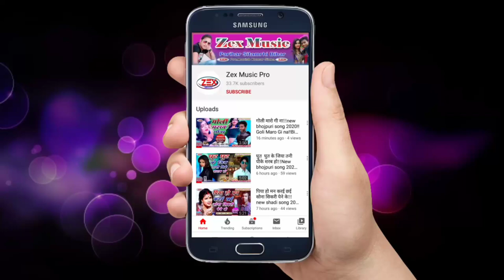bhojpuri song 2020!!बथनाहा के मेलामे आबना!!Raja Rajkanth&Ashok Akela!!bathnaha ke melaa me aabana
Maithili song 2020!!पत्थर के दिल हउ गे छौरी!!pitambar premi!!New maithili song 2020!!Zex Music Pro

Singer:-Raja Rajkanth&Ashok Akela
Director:-Manish Kr Sinha
Editor:-Ritesh yadav

Music Director :Manish kr sinha
Company/ Label :-Zex_Recording_Studio_Parihar_Sitamarhi

Bhatija ke mausi jindabad Khesari Lal Holi Bhojpuri song 2020 super hit song Khesari Lal Holi bhaiya ke sali jindabad Babua ke Mausi jindabad Mummy jindabad I don't touch my mummy Holi song Khesari Lal Bhojpuri 2020 superhit Holi song Khesari Lal Yadav gana achha Lage to subscribe aur comment aur like Jarur share Jarur Kare 2020